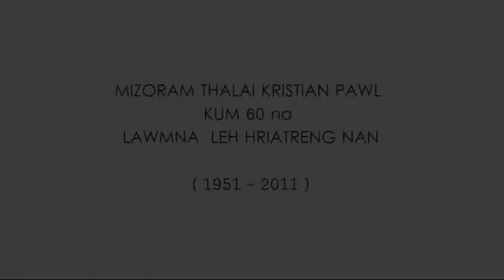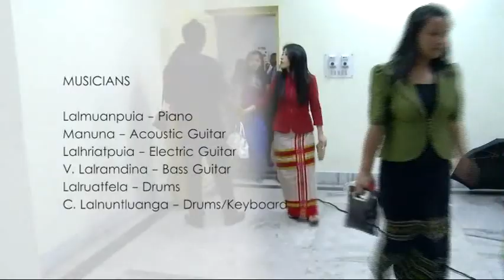TKP Golden Jubilee Fakzairi Full